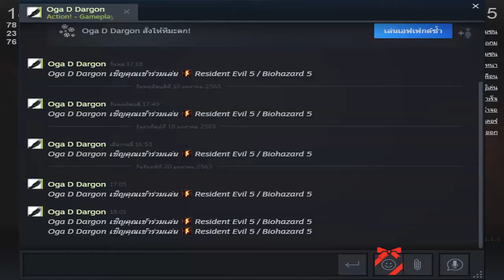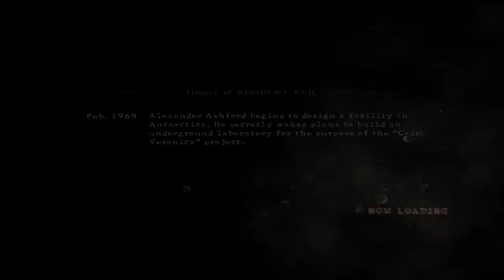Jeeper Free time : Resident Evil 5 ตอนสุดท้าย ไอ้จิ๊บขี้เเตก กับ ยัยนมสวย